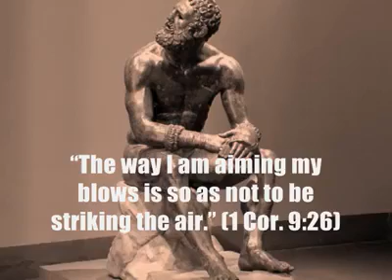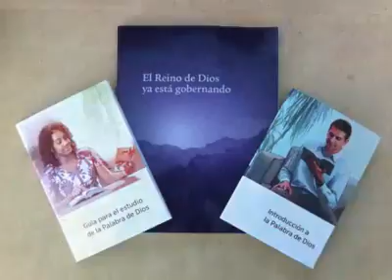Sunday, January 14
ENGLISH

We have a struggle . . . against the wicked spirit forces in the heavenly places.—Eph. 6:12.